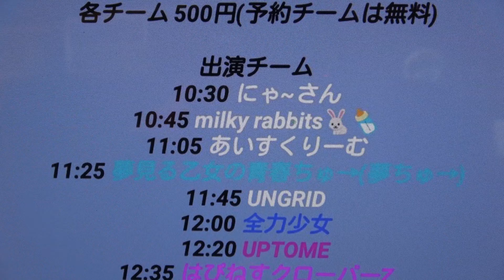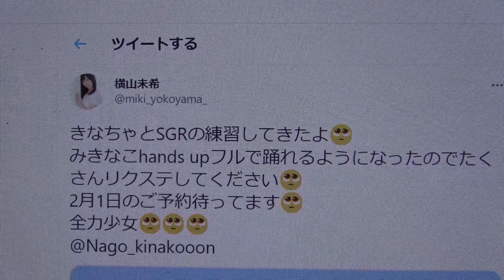SGR:Vol.61 2部：全力少女①アキシブウェイ／アキシブproject③SELF CONTROL!! ／Saint Snow④ 「ハレとケ！あっぱれ！ジャパニーズ！」／FES☆TIVE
掲載許可済　③SELF CONTROL!! ／Saint Snowの曲はブロックされてますので、すいませんが編曲させていただきました
②『Fiesta! Fiesta!』／Juice=Juice⑤『アッパーディスコ』／アップアップガールズ（仮）MC⑥「せいしゅんしもべティック」／アイドルカレッジ分は下記URLになります
2020年2月1日(土)Special Girls Revolution Vol.61：１部会場ヘッドパワー
開幕10：45　開演11：00

横山未希さん
全力少女！！！
SGR！！！
ありがとうございました！！！🥺
楽しんでもらえたかなあ？🥺
物販も差し入れもありがとうございました！！🥺

2月1日SGRのセトリです🥺🥺🥺
楽しい🥺🥺🥺🥺🥺🥺🥺
観に来てください🥺🥺🥺🥺🥺
ご予約お待ちしてます🥺🥺🥺🥺🥺
リプorDMお待ちしてます🥺🥺🥺

✨全力少女セットリスト✨
①アキシブウェイ／アキシブproject
②『Fiesta! Fiesta!』／Juice=Juice
③SELF CONTROL!! ／Saint Snow
④ 「ハレとケ！あっぱれ！ジャパニーズ！」／FES☆TIVE
⑤『アッパーディスコ』／アップアップガールズ（仮）
MC
⑥「せいしゅんしもべティック」／アイドルカレッジ

みきてぃさん（横山未希さん）
きなこさん

Twitterより
A.J.P
♥お知らせ♥
2月1日(土)
Special Girls Revolution Vol.61
タイムテーブル発表
Twitterより
2月1日(土)
１部会場ヘッドパワーと2部会場グラムシュタイン
は通り沿いに5件隣になります。
2枚目は各最寄り駅からの位置関係です。